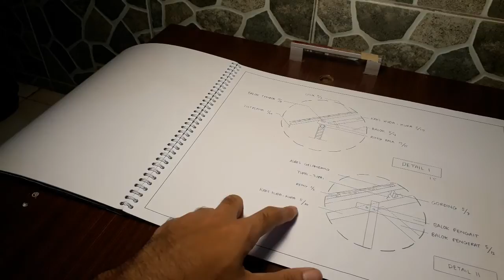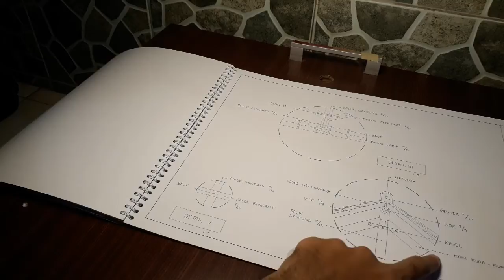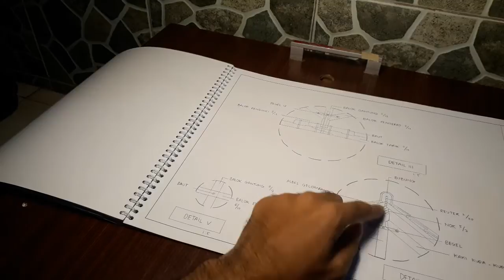Tugas SBTB (Struktur Bangunan Tidak Bertingkat) - Penjelasan Atap